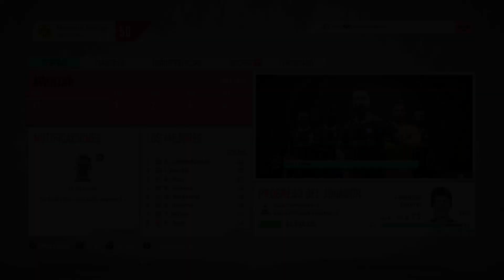CUARTOS DE FINAL FRENTE A LA JUVENTUS DE RONALDO ! | FIFA 20 "MODO CARRERA" #12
Bienvenidos a un nuevo gameplay de FIFA 20 ! Continuamos con este modo carrera de la mano del Borussia Dortmund donde hoy nos toca enfrentar a la Juventus de CR7 !

● ESPECIFICACIONES DE MI PS4: GONZA

1 TB de memoria interna
Combo Teclado Gamer Corsair K55 Rgb + Mouse Harpoon Gaming

PC GAMER:
CPU: Ryzen 5 2400G
Gabinete: Noga Stormer 8609
RAM: 16GB DDR4 2666 mhz
TARJETA GRÁFICA GTX 1050 TI 4 GB